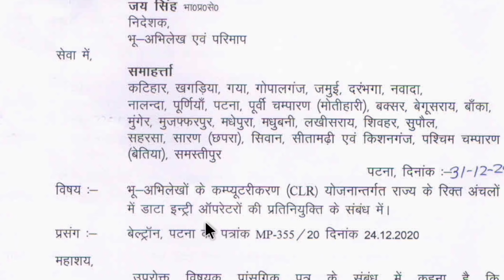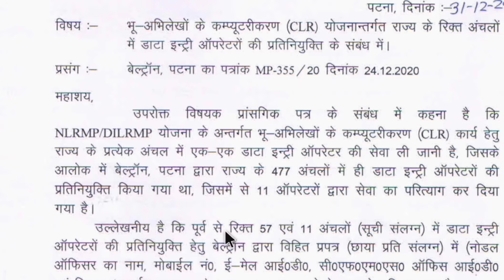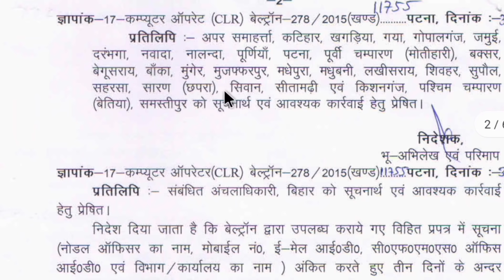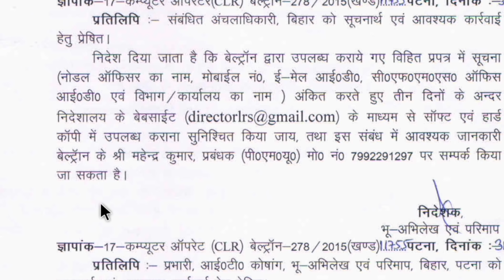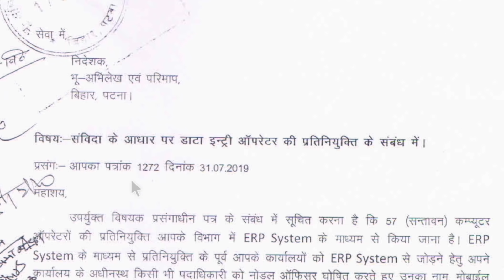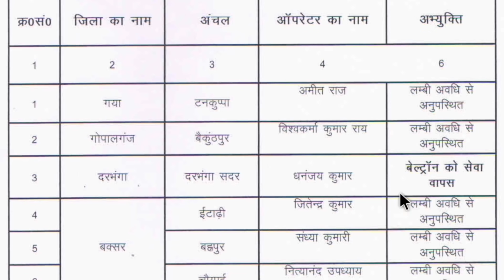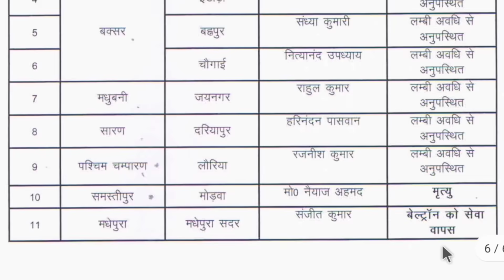जॉइनिंग के लिए विभाग ने दिखाई फुर्ती